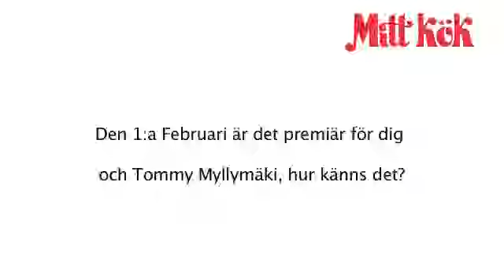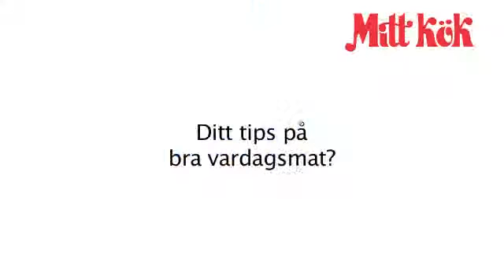Presentation av Karin Andersson - TV4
Mitt kök i TV4 från 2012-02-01: Från och med den 1 februari ser ni ett nytt kockpar i Mitt kök. Från Sverigeresan och Tommy tipsar kliver Tommy Myllymäki in Mitt kök även på vardagar. Tillsammans med kockkollegan Karin Andersson bildar duon Nyhetsmorgons nya mästerkockar.